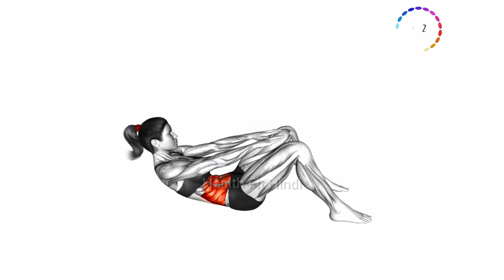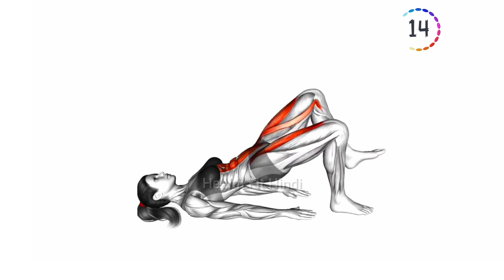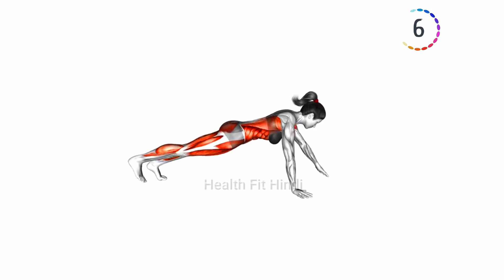Lose Belly Fat In One Week | Do These Effective Losing Belly Fat Exercises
Slim Waist Exercises
Belly Fat Workout
Abs Exercise

Timestamps:
0:00 - Introduction
0:05 - Frog Crunch
0:40 - Knee Touch Crunch
1:14 - Glute Bridge March
1:49 - Front Plank Arm & Leg Lift Push-Up
2:23 - Front Plank On Elbow Toe Tap
2:58 - Hip Raise ( Bent Knee )

We make these videos to educate others in a motivational/inspirational form. If any owners of the content clips would like us to remove their video, we will do so as soon as possible.